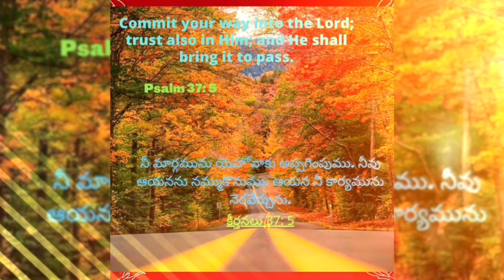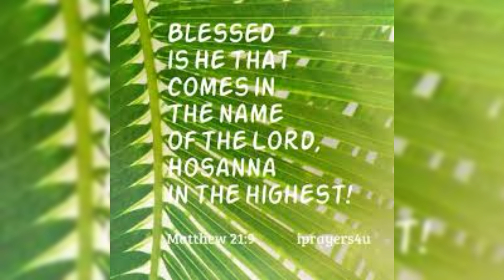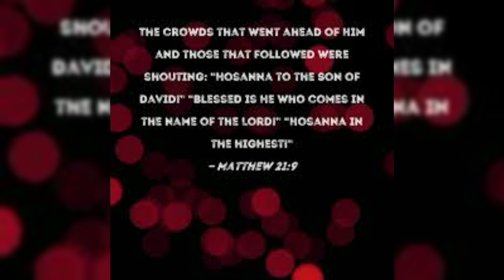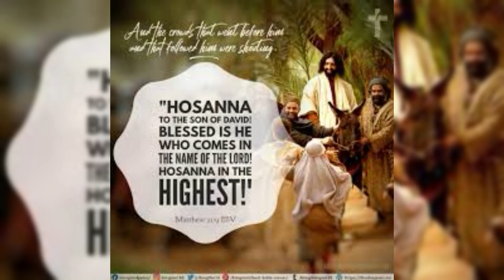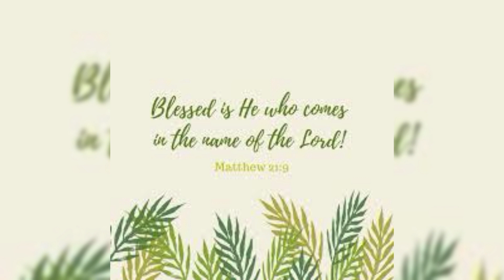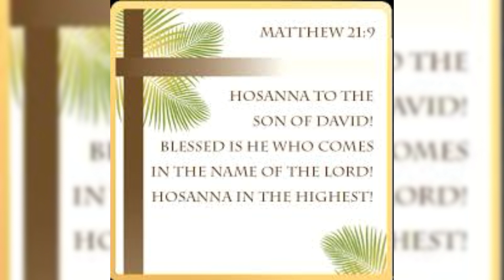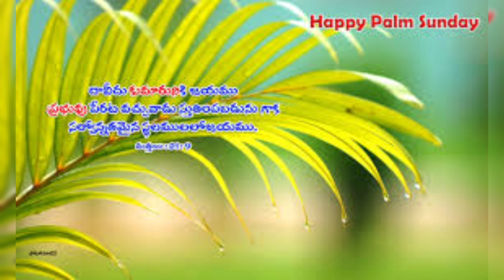Hour of Grace ||కృపావార్త సమయం, 02-04-2023 ||దావీదు కుమారునికి జయము, హోసన్నా! ||Mrs Grace Bhaskar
HourofGrace
Hour of Grace
పెందలకడ కృపావార్త
దావీదు కుమారునికి జయము, హోసన్నా!